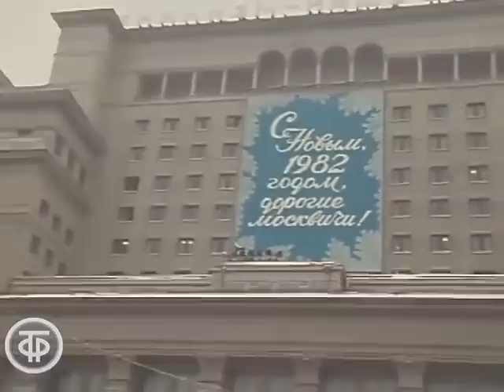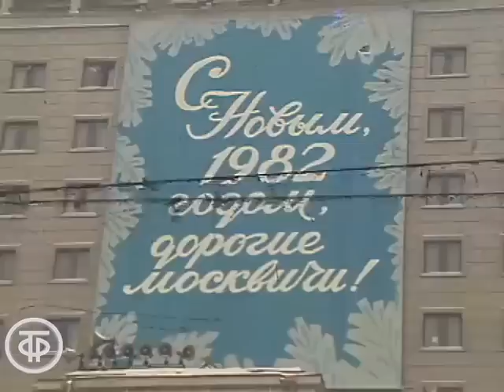Первый день нового года в Москве. Новости. Эфир 1 января 1982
Сюжет корреспондента Евгения Синицына о первом дне Нового 1982 года в Москве. Его собеседник поздравляет с праздниками родных, знакомых и всех советских людей.

Информационный сюжет "Год 1982, день первый. Эфир 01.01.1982"